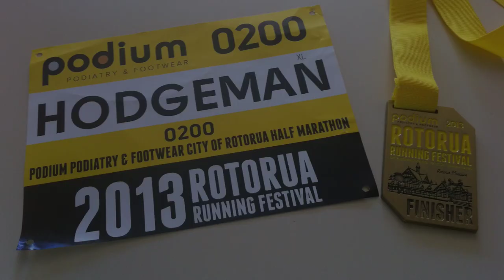Rotorua Running Festival 2013 - Half Marathon GoPro Timelapse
Over 13,000 photos taken with a GoPro Hero3+ Black every 0.5 secs over the duration of my 1.46.32 half marathon.

Edited with: iMovie for iPad (iOS)

The blue riband event of the Podium Podiatry & Footwear Rotorua Running Festival will be the inaugural City of Rotorua Half Marathon. Featuring a mass start on Rotorua's main thoroughfare, Fenton St, a trip through the most beautiful tracks of the Redwoods forest, circumnavigate two golf courses, run through the thermally active Sulphur Bay tracks and finish on stunning Lakefront Drive.

This is the half marathon that has it all!

COURSE DESCRIPTION

The Podium Podiatry & Footwear City of Rotorua Half Marathon course is one of the most spectacular and scenic city runs in New Zealand. Cultural and natural highlights abound and runners will enjoy the changing surroundings and mixed surface. The finish on Rotorua's stunning lake front will be a highlight for many.

The half marathon commences at the south eastern corner of the Village Green, at the very top of Fenton St. Runners will assemble on Memorial Drive for a race start at 8:20am. Slower runners please see yourself appropriately. Walkers at the back of the field.

The first 2.5km is a thrilling mass charge down Rotorua's primary thoroughfare, Fenton St. A right into Sofia St begins an almost complete circuit around the thermally active Arikikapapa Golf Course and reserve. The circumnavigation continues with a turn onto Old Taupo Road. Near (SH5) which continues almost to the junction with Hemo Road (SH30). Just before this junction, a footpath takes runners on a short cut back towards the city and past the gates of Te Puia.

One of the most important cultural attractions in the city, Te Puia also boasts the famous Pohutu Geyser which erupts almost hourly ... so depending on your pace, prepare for a shock!

Just before the 6km mark, a turn on to Froude St which eventually leads onto a brief section on Sala St (SH30). A right turn just prior to the 7km mark heads towards the grounds of Scion - the forestry research crown institute. A quick left, however, then takes you past DOC offices and into our first forest section. The packed dirt track initially follows the banks of Puarenga Stream before heading onto forest paths. A few turns then bring us out onto the magnificent Long Mile Road - the gateway to the Redwoods.

A short section on Long Mile Road includes the 9km mark before a turn onto one of the true jewels in the crown of the City of Rotorua Half Marathon. The next 1.5km take you through the magnificent Redwoods on the world renowned Memorial Track. Yes, it is a little bit uphill but you wont even notice as you run past ancient thermal ponds and thread your way between the giant Sequioa's on a bed of thick pine needles.

The 10km point marks the turn off Memorial Track onto a stunning downhill run on the Quarry Rd track to the Redwoods visitor centre. You are now officially half way there! Next is a turn back on to Long Mile Road for another km.

Turning right out of Long Mile Road, the 12th and 13th kilometre involve a loop around the leafy Rotorua suburb of Lynmore, via Tarawera Rd, Selwyn Rd,  Fairley Rd and Lymore Ave. Returning back along Long Mile Road, another forest path section includes the 14km mark before the route joins Te Ngae Rd (SH30).

Past km 15, a couple of sharp turns takes you off Te Ngae Rd and through an underpass that you may have driven over a hundred times without ever realising it even existing. The main roads are left behind and the next 1.5km follows the banks of the stream.

Puarenga Stream feeds into Lake Rotorua at Sulphur Bay and the entire area is a thermal wonderland of sights, sounds and, yes, smells! At 16.5km, the route leaves the stream to cross the famous salt tracks. The next two kilometres is an assault on the senses ... perfect for taking your mind off those aching limbs.

Past the 18km markers and the natural highlights are replaced by Rotorua's cultural wonders. The Polynesian Spa, Blue Baths and world famous Rotorua Museum follow in quick succession.

Past 19km and the route joins the edge of Lake Rotorua with stunning views across the water. This is your companion now all the way to the finish line. A mixture of road and track takes your around the headland and the 20km marker signals the final turn for home.

Our finish line is directly in front of the magnificent lake front and provides a spectacular backfdrop to your achievement. It will - we promise - be a day and a run you will remember for a long, long time.